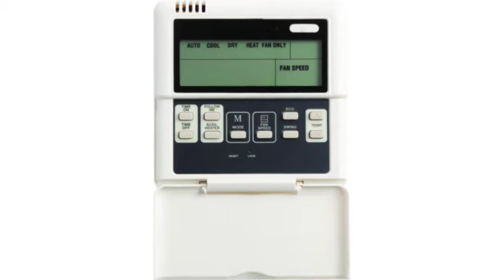Standard Wall Thermostat in Minisplitwarehouse.com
Standard Wall Thermostat in Minisplitwarehouse.com Choose from more than 200 products that suits your needs exactly! Get Midea Standard Wall Thermostat with Timer Function. Price: $99.99 ex. tax.